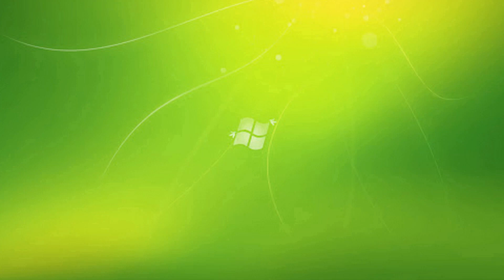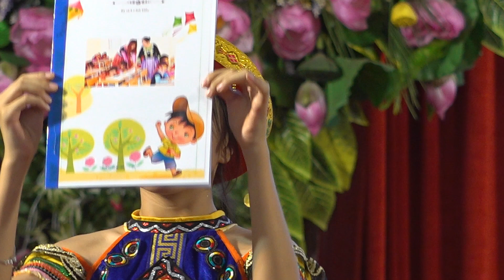Hội thi cán bộ làm Khuyến học giỏi năm 2023 (Nguyệt Ấn)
Chung kết Hội thi: Cán bộ, Hội viên làm Khuyến học giỏi năm 2023
Đơn vị dự thi: Hội Khuyến học xã Nguyệt Ấn, huyện Ngọc Lặc, tỉnh Thanh Hóa.